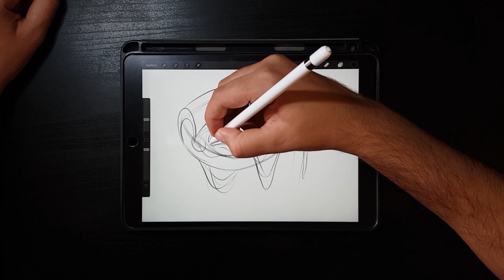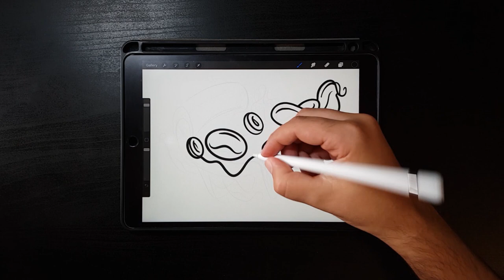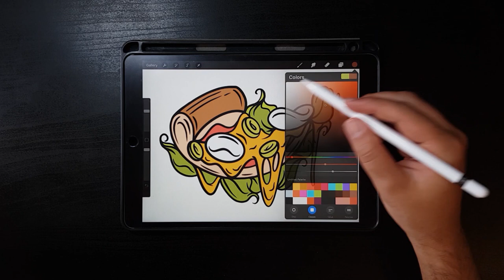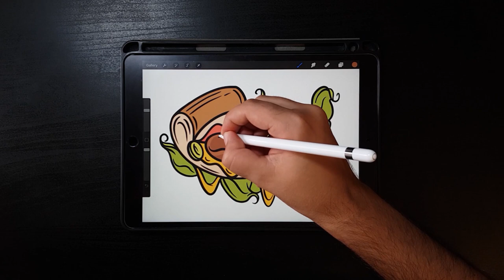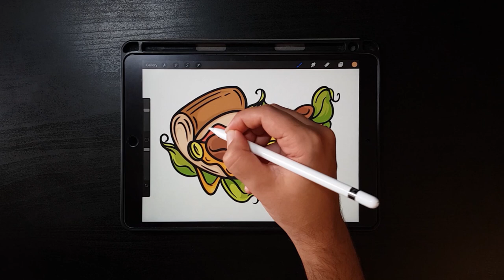Procreate Drawing | pizza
Procreate app | iPad Pro 2017.

Cheers, Itamar Cohen.